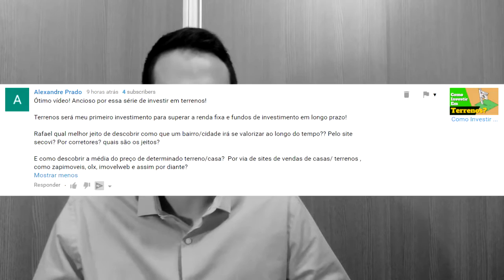Como Investir Em Terrenos Para VALORIZAÇÃO? | V04 | Região Com Potencial De Valorização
Como Investir Em Terrenos Para VALORIZAÇÃO Região Com Potencial De Valorização

- Descubra quais são as 3 Grandes Estratégias para Lucrar Investindo em Imóveis!

Neste vídeo você vai aprender como investir em terrenos visando a valorização dos terrenos!

Vou te mostrar que é possível encontrar uma região na sua cidade que vai se valorizar mais que as outras e assim podemos investir nessa região...

Para ganhar com a valorização da região e com a valorização do terreno.

Então é isso, assista ao vídeo e vamos fazer ótimos investimentos.
Abraço,